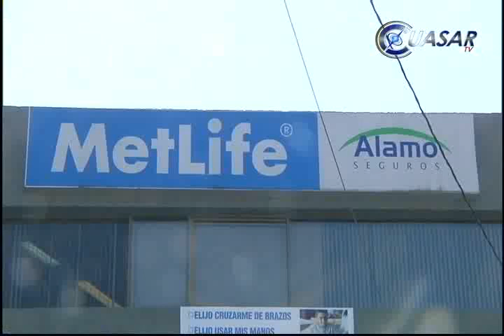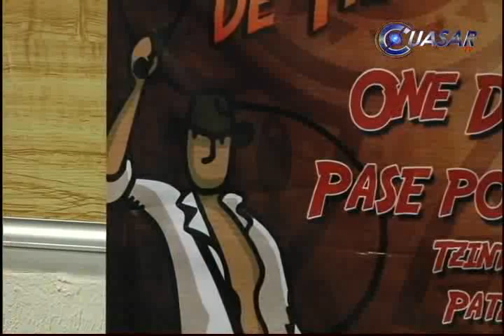Noticias de Michoacán, CuasarTv 29 de Noviembre del 2013